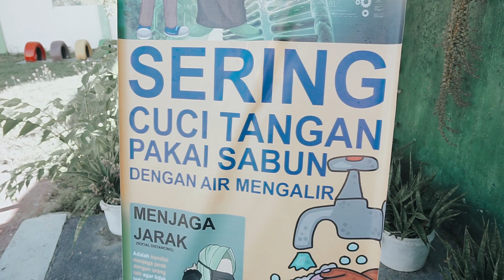WISUDA TK. ALKHAIRAAT KOTA GORONTALO TAHUN 2020- 2021 (full video)